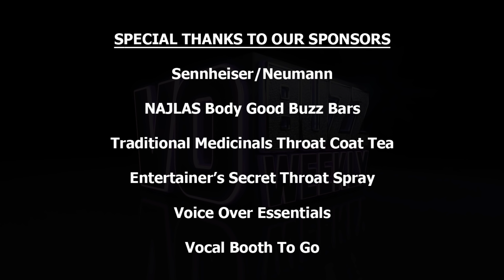John DiMaggio PT2 - Voice Over - Jake The Dog, Bender, I Know That Voice EP173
Voice Over Artist John DiMaggio! Chuck and Stacey continue the hilarious and uplifting roller coaster ride with animation genius, John DiMaggio, who shares where he finds inspiration for creating characters and what he loves about doing panels and making appearances at conventions.

He celebrates his talented wife, actress Kate Miller, as well as what he feels are his strengths as an actor. He talks about his approach to working with other talent and what misconceptions celebrities may have about doing voice over work.

He answers why he feels he gets hired for jobs and shares his passion for cooking which includes a spontaneous performance of the famous Adventure Time, “Bacon Pancakes” song and discussion of the Alicia Keys remix that went viral on YouTube.

John shares advice he has gotten along the way that has helped him in his life and talks about current projects like the Gears of War Trilogy and Adventure Time. He reveals what he would do if he weren’t an actor and the IF question answer includes icons like Walt Disney and Andrea Romano.